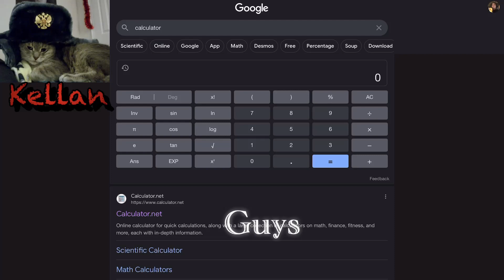♾️ I try the infinity answer 📄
65 × 65 ÷ (0) = ∞ infinity answer ♾️📄